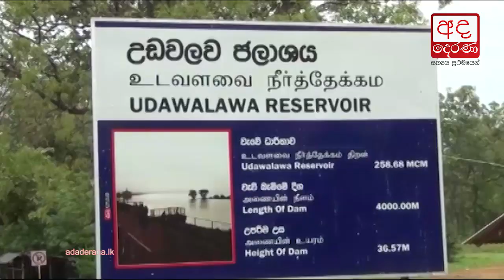Udawalawa reservoir spill gates open - public warned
උඩවලව ජලාශයේ වාන් දොරටු විවෘත කරයි...